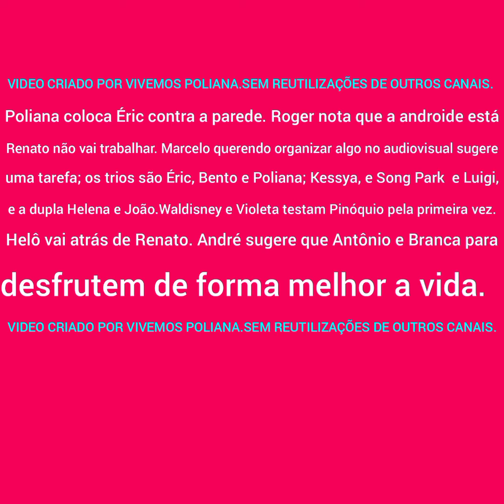Chamada Poliana Moça Capítulo 9(31/03/22)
Iscreva-se no canal.Obs:Todos os nossos videos são criados por nós do canal "Vivemos Poliana",sem nenhuma contribuição ou reutilização de outros canais.